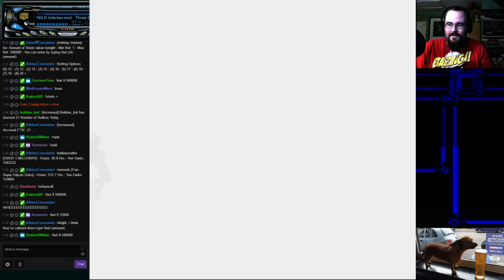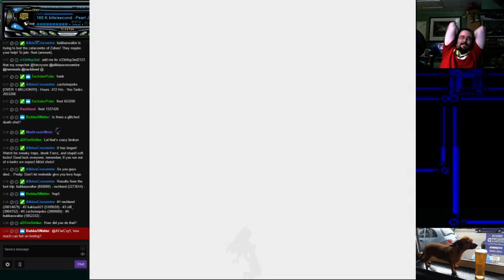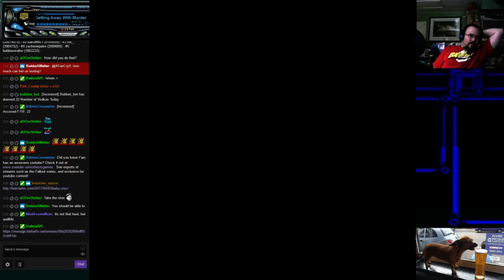Crocomire Screen Wrap with potential escape?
is it possible to escape the screen wrap? I think it is... Someday we will find out!